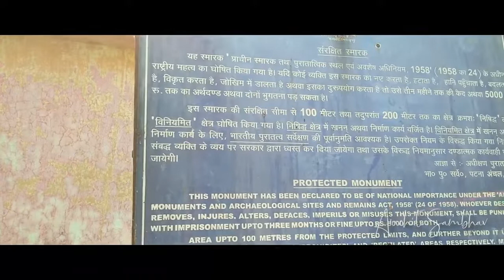2000 year old castle in Bihar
2000 year old castle in bihar, when you know bihar like i do, you travel bihar in depth. This amazing 2000 year old destination in bihar is in West Champaran near Narkatiagunj.